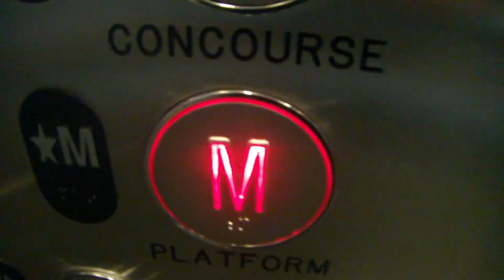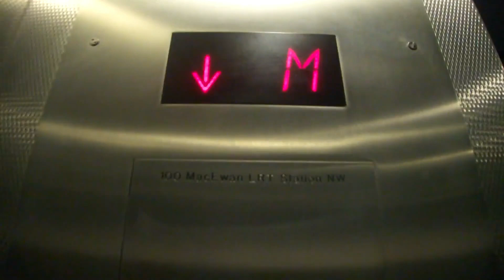Custom 2015 Schindler 330A Hydraulic Elevator @ MacEwan Station - Edmonton, AB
Filmed on July 6, 2017:

This is a rather interesting installation because seeing a 330A that uses different fixtures isn't something you see everyday and this thing has some huge Dewhurst buttons!